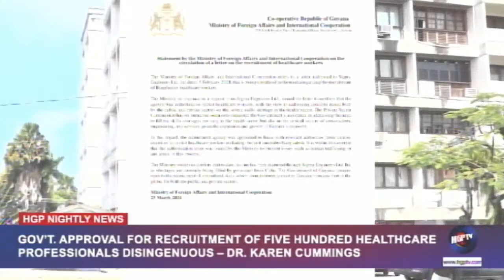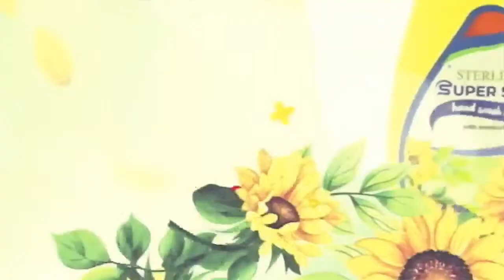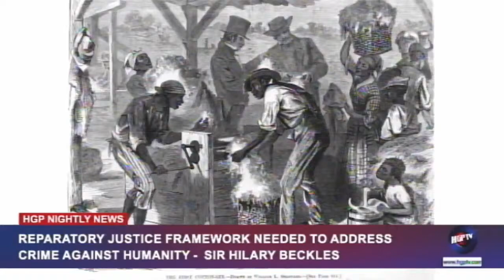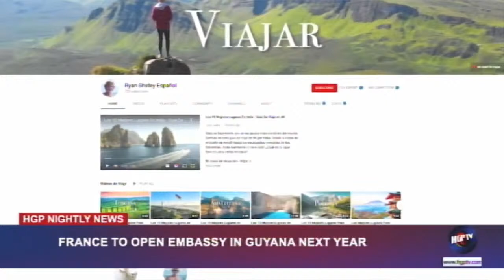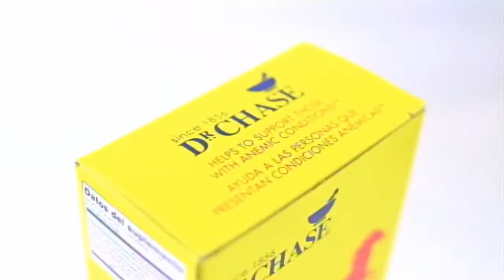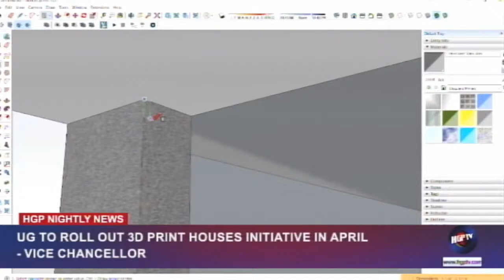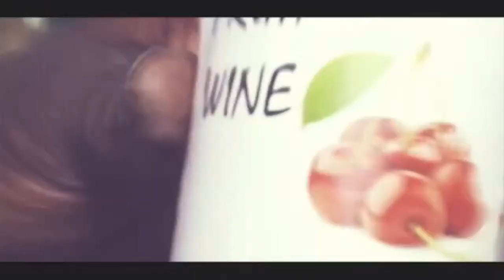HGPTV NIGHTLY NEWS Live Stream